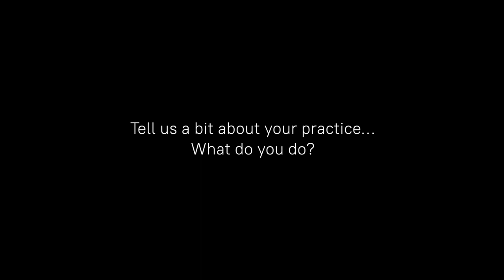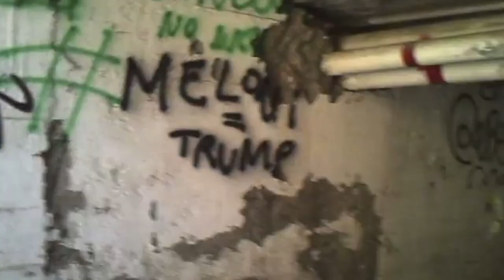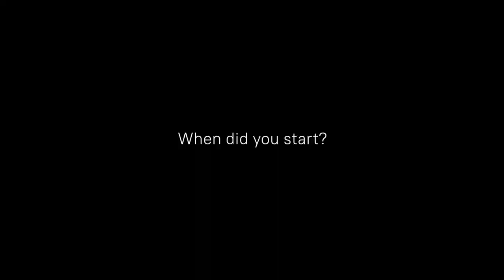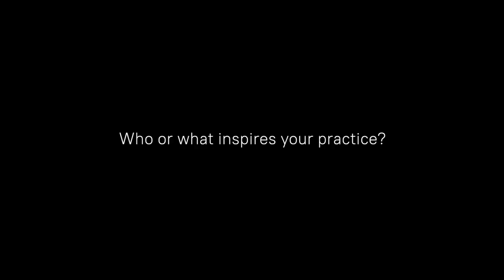Natalia Monakhova - Artist Interview - Metamorphosis 2023